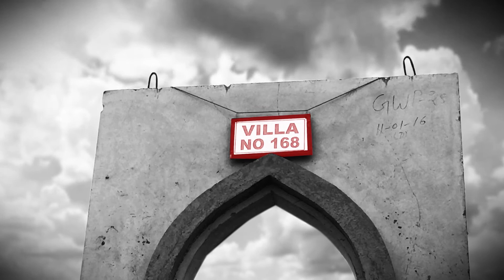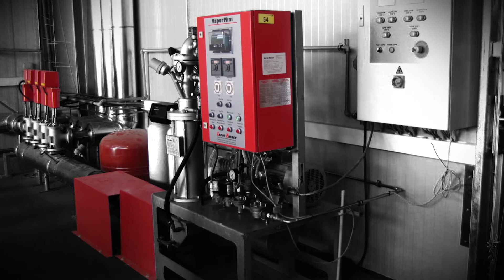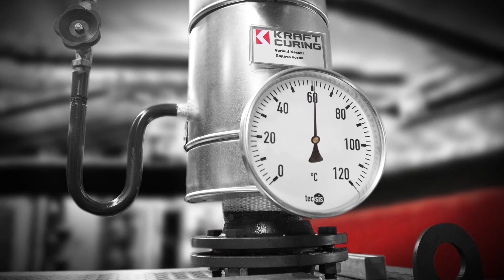Visit Kraft Curing Systems at the Asia Concrete Expo 2021 in Korea - The Concrete Curing Specialists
Since 1990 Kraft Curing Systems has pioneered modern concrete curing - the process of controlling and optimizing the rate of cement hydration of manufactured concrete products. Kraft Curing is located in Lindern, Germany and Fairless Hills, Pennsylvania USA. We design, manufacture, install and service custom manufactured equipment for the measurement, recording, control and acceleration of the concrete curing process. We are committed to the task of improving the efficiency and effectiveness of accelerated concrete curing and contributing to our customers’ commercial success through more durable, dense and aesthetically pleasing concrete products.